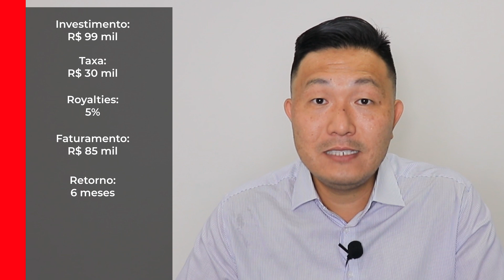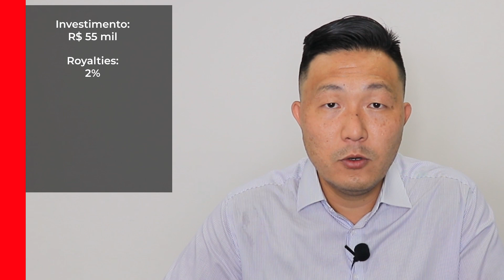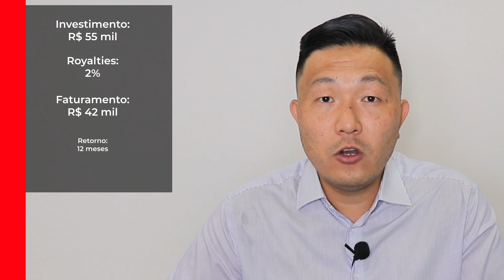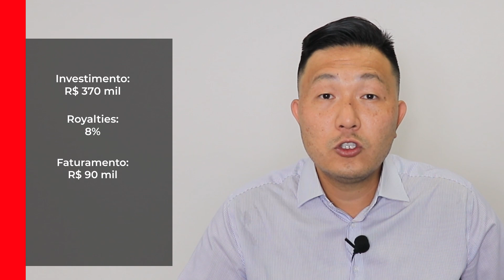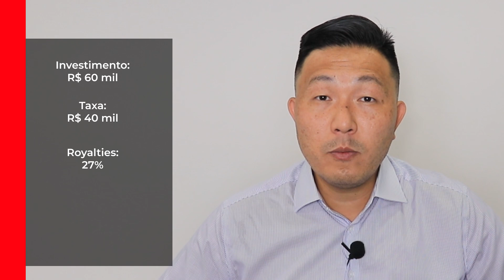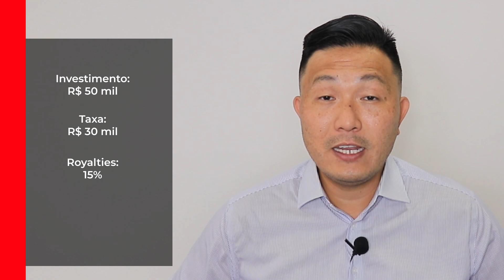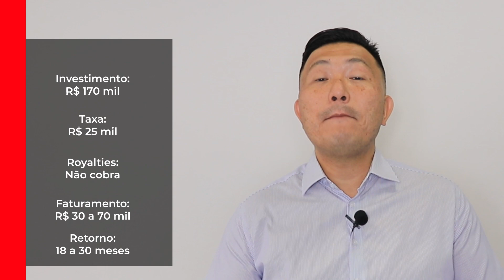As 11 MELHORES franquias de CASA E CONSTRUÇÃO para 2022 (ATUALIZADO)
Mesmo com a pandemia, o segmento de Casa e Construção foi um dos que mais faturou em 2020. Isso se deve a diversos fatores, entre eles, as pessoas estão passando mais tempo em casa e querem reformar sua casa. Assista esse vídeo para conferir 11 opções de franquia na área de Casa e construção.

Franquia de Construção, Franquia para Engenheiros, Franquia de construção, franquia de reforma

⏱ TIMESTAMP ⏱
02:00 – Slide Portas
03:43 – Descomplique
05:07 – Casa do construtor
06:10 – Soluttion
07:17 – Golfran
07:42 – Vale Safe
08:32 – Protege Piso
09:15 – Lilibee
10:21 – Blocom
11:08 – Living Floor
11:36 – Astral

🚀 LINK DAS FRANQUIAS🚀
SLIDE PORTAS

📙ADQUIRA MEU LIVRO: FRANQUIAS VENCEDORAS